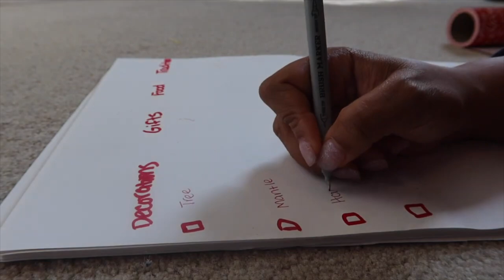PLANNING- How to create a seriously stress-free Christmas plan in 15 minutes!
How I used this same planning technique to prepare my family for going back to work full time